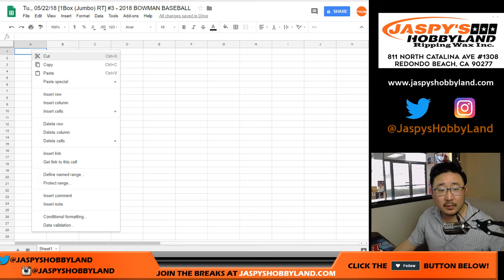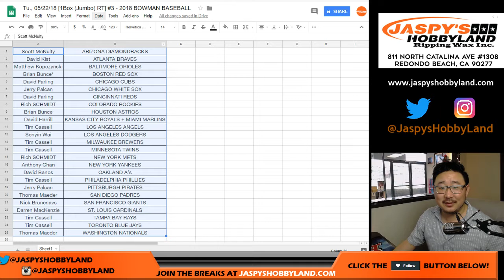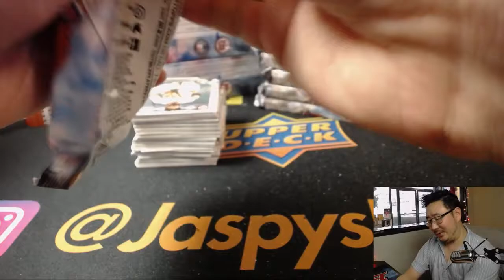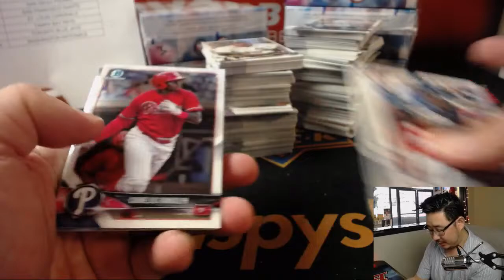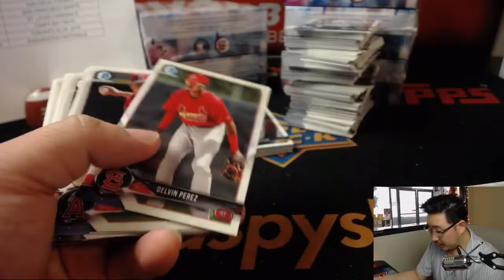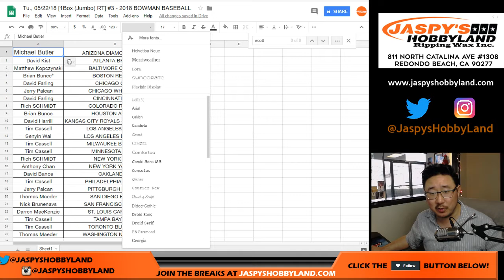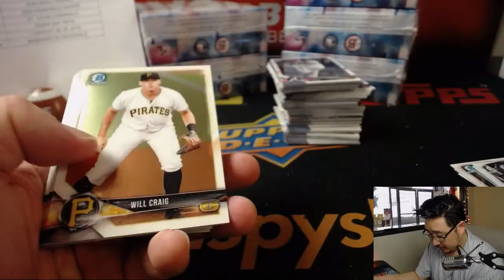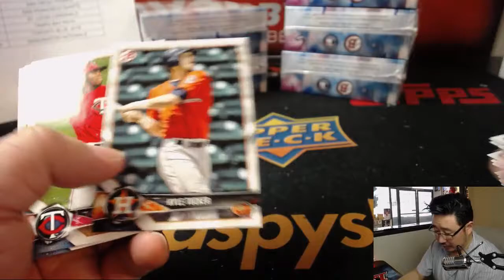Tu., 05/22/18 [1Box (Jumbo) RT] #3 - 2018 BOWMAN BASEBALL